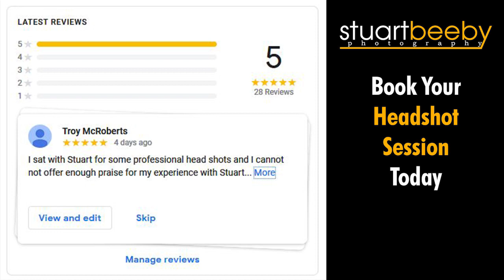Headshot Photography Client Testimonials for Stuart Beeby Photography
Our Studio Headshot Sessions are extremely popular and we have helped many Executives, Entrepreneurs, Speakers, and College Grads update their Online Professional Profiles with vibrant, natural-looking headshots.
In this video, we share the wonderful feedback our valued clients have given our studio.